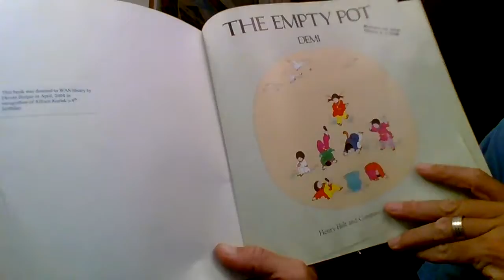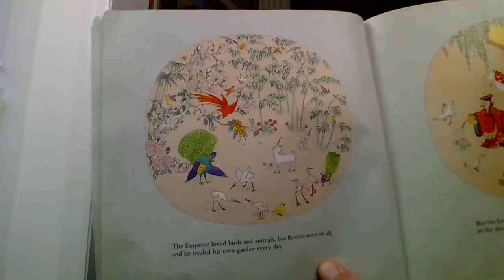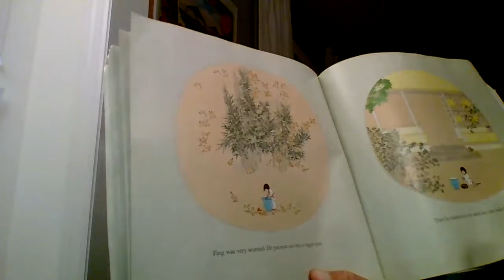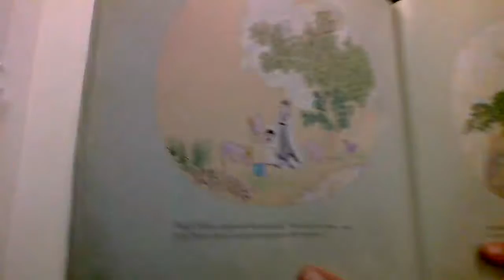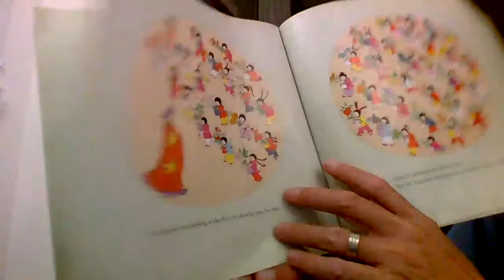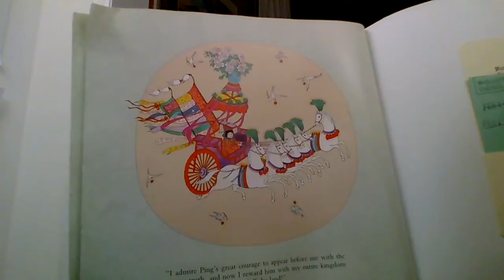The Empty Pot - by Demi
A story of character and honesty.